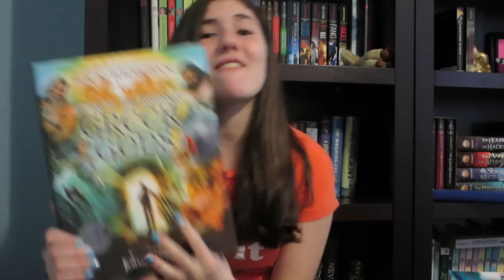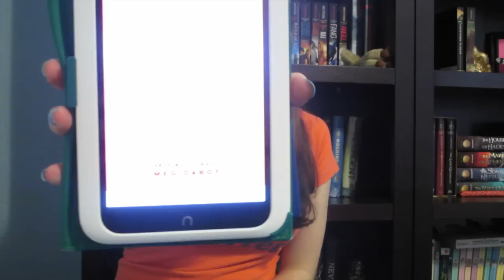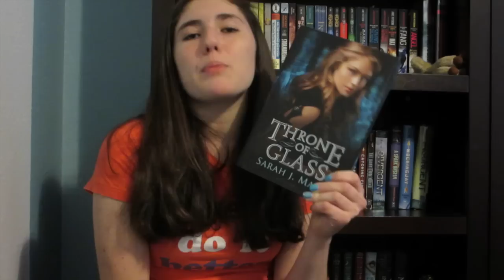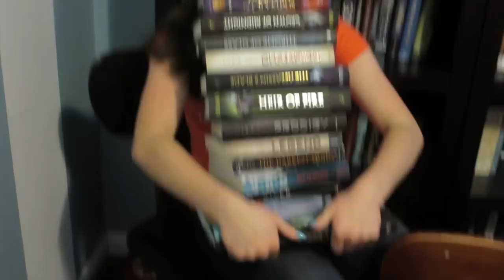Top 14 Favorite Books of 2014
These are my favorite books of 2014! Hope you enjoy! Comment what your favorite reads of this year are below :)